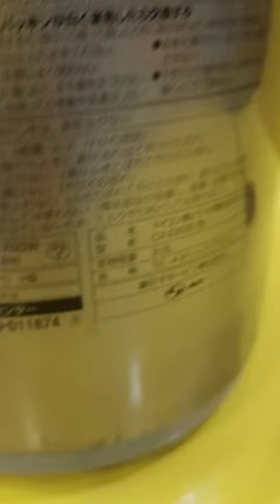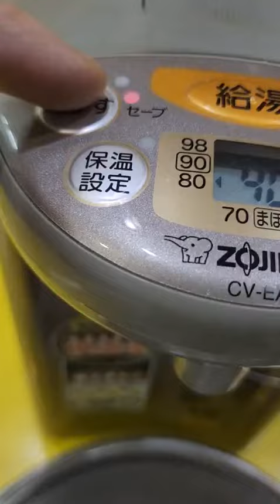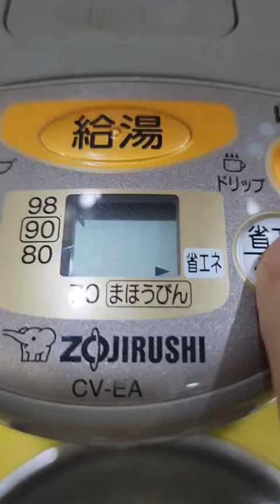Bình thủy nội địa Nhật Zojirushi CV-EA30 (3.0L) (AH40912) có VE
Bình thủy nội địa Nhật Zojirushi CV-EA30 (3.0L) (AH40912) có VE - HTshop